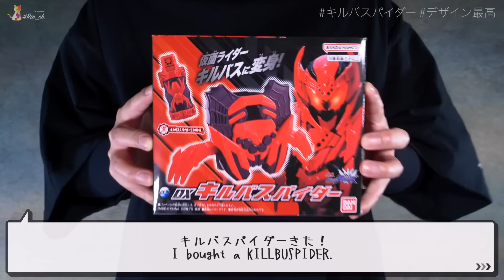遂に来た！DXキルバスパイダーで仮面ライダーキルバスに変・身！【仮面ライダービルド】/DX KILLBUSPIDER【KamenRiderBUILD】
この新規造形っぷりはかなり気合いを感じるね。いいぞぉもっとやれ！

使用BGM

使用素材